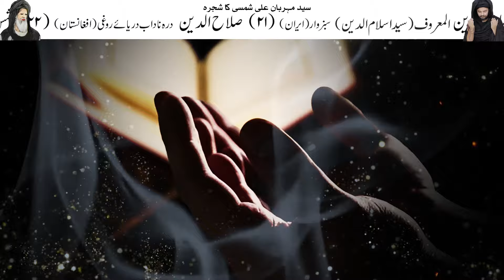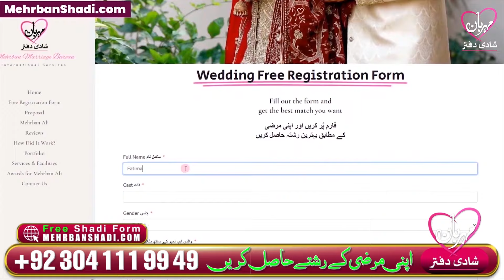Shab e barat Dua | Shab e Barat Ibadat | 15 Shaban Wazifa | Mehrban Ali | Mehrban TV